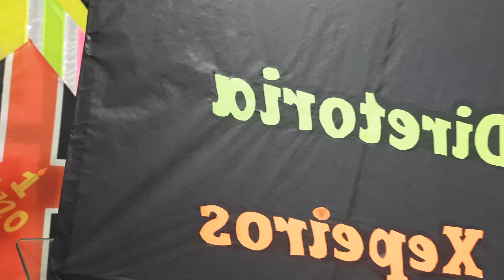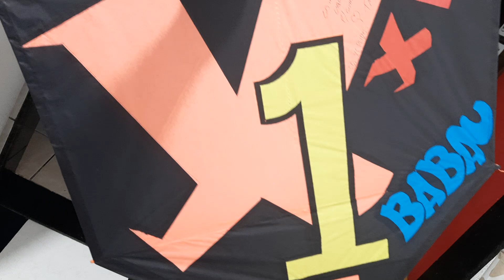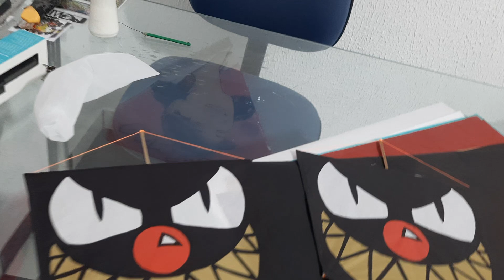RESENHA DE PIPEIROS = MUITO PIPA DE PRESENTE 😍😍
HOJE TROUXE TODOS OS PIPAS MONSTROS QUE GANHAMOS NO FDS

CAMILINHA FOLHAS TOP TMJ SEMPRE ✌✌

TOQUE O SINO '🔔' — se não, não adianta se inscrever.

corte e recorte
efeito de busca :